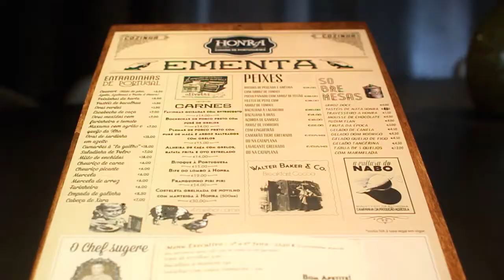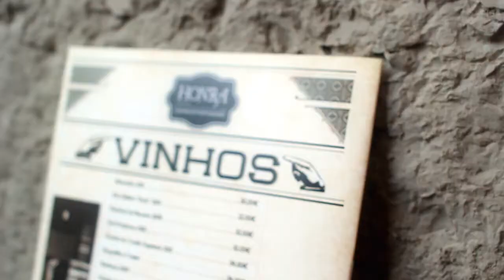Restaurante Honra by Olivier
Na Praça da Figueira, o HONRA by Olivier é o Restaurante da autenticidade, das receitas tradicionais, mostrando a quem nos visita aquilo que nos torna nos melhores do mundo, com ORGULHO e HONRA.

Do bom tempo - É recordar os bons tempos, das receitas tradicionais, da avozinha, da comida boa, da nossa comida.
Tourism is Authenticity - É ser autentico. Não queremos ser mais uns. Nem parecer turísticos quando os que nos visitam procuram a autenticidade e qualidade.
Different is good - É oferecer algo diferente e diferenciador. Não só pelos consumidores, mas por nós.
Portugalidade - É dos nossos produtos. Das nossas receitas. De trazermos o melhor que há a um preço democrático e acessível.

De sermos ORGULHOSOS em sermos Portugueses. Mostrando sem medo e sem receio aquilo que nos torna os melhores do mundo. De abrir o peito e ter ORGULHO e HONRA.